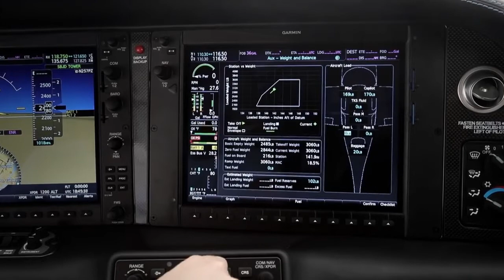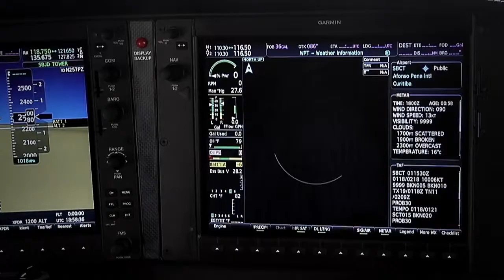CIRRUS G6 2017 - CIRRUS AIRCRAFT